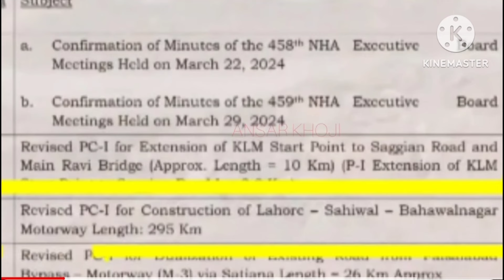Lahore -Sahiwal -Bshawalnagar Motorway||New Development||Big news